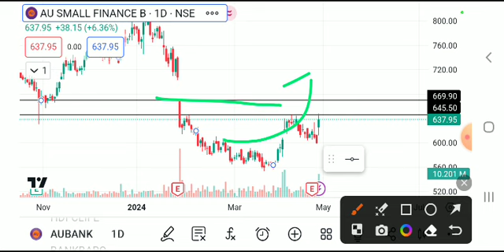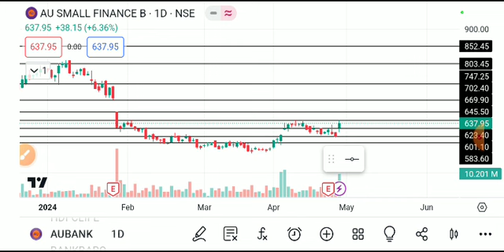AU SMALL FINANCE BANK SHARE LATEST NEWS TODAY,AU SMALL BANK SHARE ANALYSIS,AU SMALL BANK SHARE